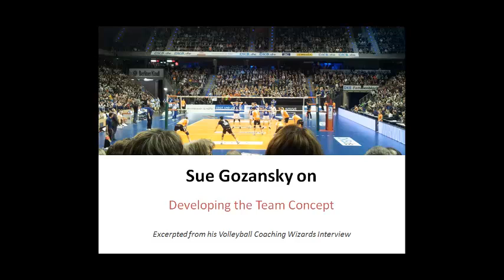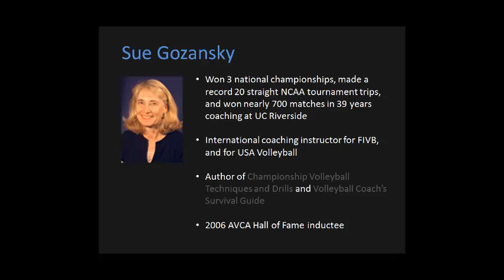Sue Gozansky on Developing the Team Concept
In this excerpt from her Volleyball Coaching Wizards interview, Sue Gozansky discusses the development of the team concept.

An AVCA Hall of Fame inductee, Sue Gozansky won nearly 700 matches during a 39 year career coaching at UC Riverside. That tenure includes 3 national championships and a record 20 straight NCAA tournament trips. She is author of the books Championship Volleyball Techniques and Drills and Volleyball Coach's Survival Guide. Sue travels the world as a coaching instructor for both the FIVB and USA Volleyball.

The interview was conducted by Mark Lebedew, who authors the blog

Check out Sue's full Volleyball Coaching Wizards project interview.